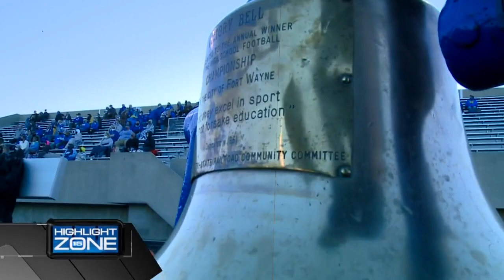Highlight Zone October 2nd FULL SHOW